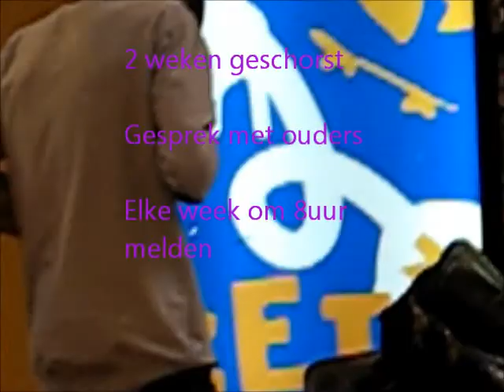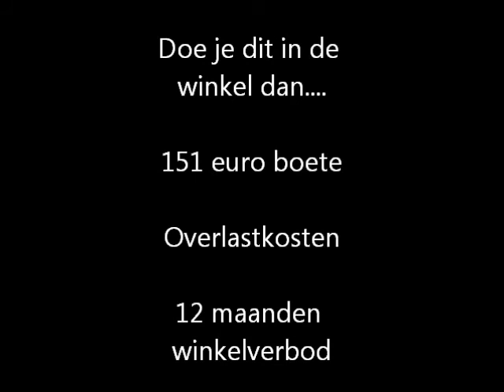Ik Pik Dit Niet Meer 2013 - 2College Cobbenhagen Mavo - M1C - 5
Een van de filmpjes van klas M1C (gemaakt door Mario, Amber, Tommy en Hajar) van 2College Cobbenhagen Mavo, gemaakt tijdens educatief project Ik Pik Dit Niet Meer van SNENS. Het verbeeldt de consequenties van winkeldiefstal in de binnenstad van Tilburg. Meer informatie over dit project

Met dank aan AlteredCarbon voor gebruik van muziekstuk Reptilian.